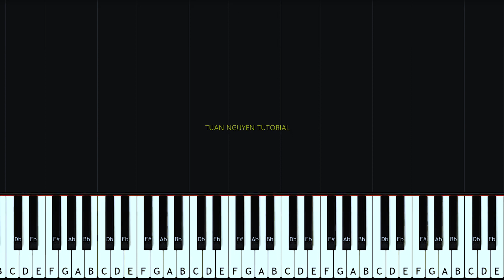Hướng dẫn piano THẰNG CUỘI | Free Sheet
- Lượt xem Video 500 mình up sheet Free cho các bạn!
- Video mình làm về nội dung chứ không hướng dẫn các bạn full 100%, nhằm mục tiêu giúp các bạn đầu chơi nhạc, nếu bạn muốn chơi 1 tác phẩm hoàn chỉnh các bạn nên tự mình chuyển khai thì các bạn mau lên tay hơn là mình làm full ca khúc để các bạn học vẹt theo. Vì lý do đó mình không làm video quá 2 Phút và làm full tác phẩm.

© Copyright by TN Music Tutorial Piano ☞ Do not Reup